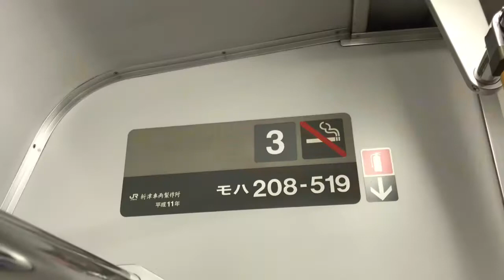数少ない209系武蔵野線普通府中本町行き 東京〜吉川美南車窓風景映像